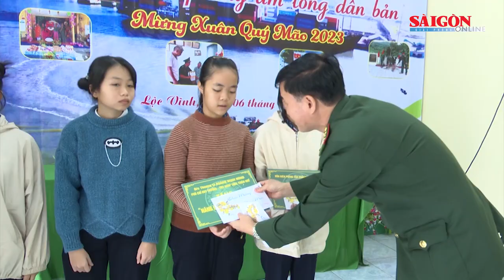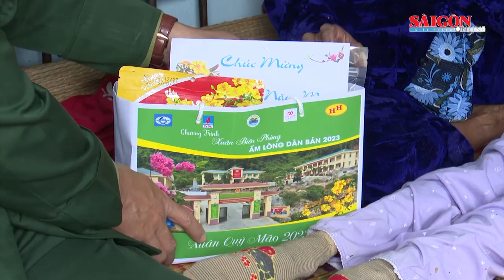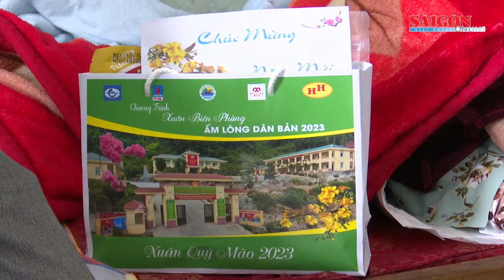Xuân nghĩa tình với bà con vùng biển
Bên cạnh việc chuẩn bị tốt nhiệm vụ giữ gìn sự bình yên cho nhân dân đón Tết, Đồn biên phòng cửa khẩu cảng Chân Mây, BĐBP Thừa - Thiên Huế còn tổ chức nhiều hoạt động ý nghĩa chăm lo Tết cho người nghèo làng chài ven biển.